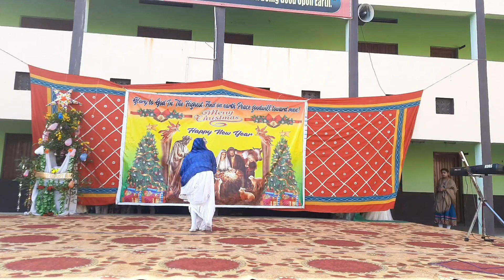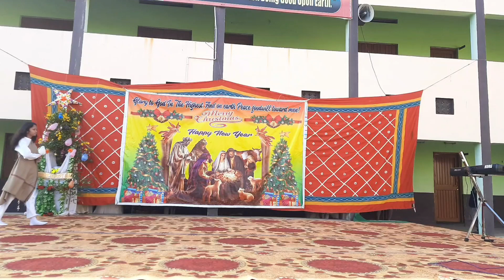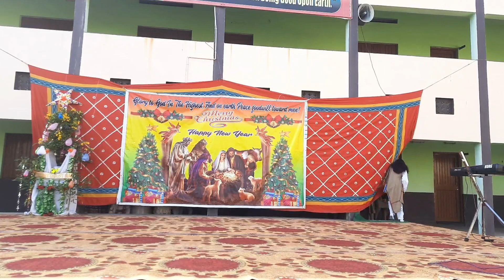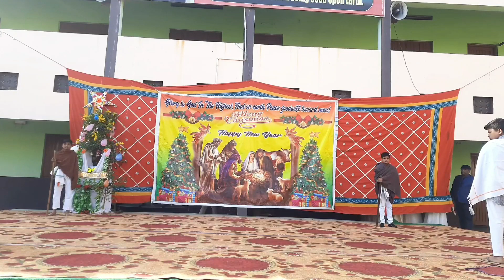Christmas Tableau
Birth of Jesus
Mother Mary
Little Flower School
Christ's Birth